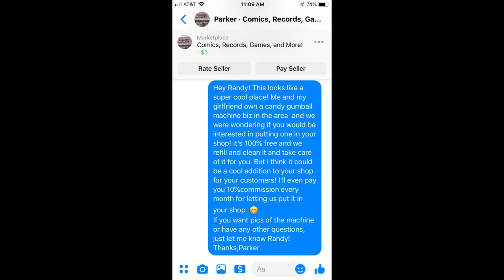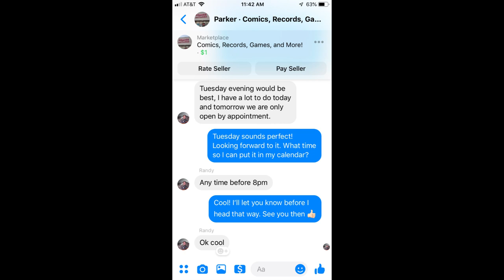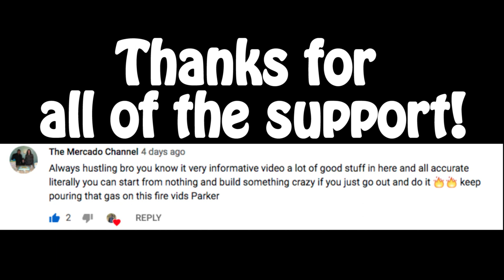Finding a NEW Bulk Candy/Vending Machine location using Facebook Marketplace! | It worked!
Finding a new Bulk Candy/Vending Machine location using Facebook Market place!

Thats right! In todays video Parker gets a new location for his candy machine/vending machine business! We utilized Facebook market place to contact owners of stores and get a new location! Follow on Insta: Parkerr.Thompson

My Paypal For Any Generous Tips: Will get mentioned at the end of my next video (if wanted)

Filming/Computer Equipment

Iphone 6s (32gig):

Vending Supplies:

Microfiber cleaning Cloth

Lysol Cleaning Wipes:

candy Machine:

Business/Motivational Books I'v Read That Helped Me.
I 100% Recommend (Even if you hate reading, I was the same way)

Think & Grow Rich:

Rich Dad Poor Dad:

The Greatest Salesman In The World:

The Miracle Morning:

The Art Of Productivity:

Tax Free Wealth: (Great book to easily understand tax for beginners)